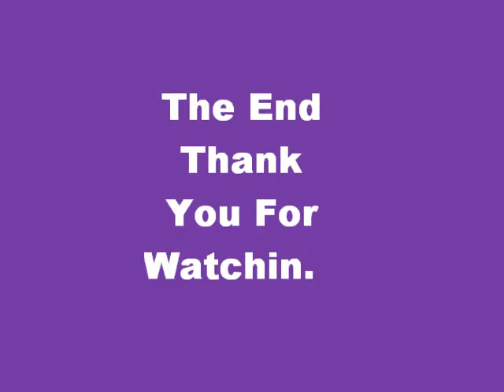The next Adebayor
Jean Claude playing soccer